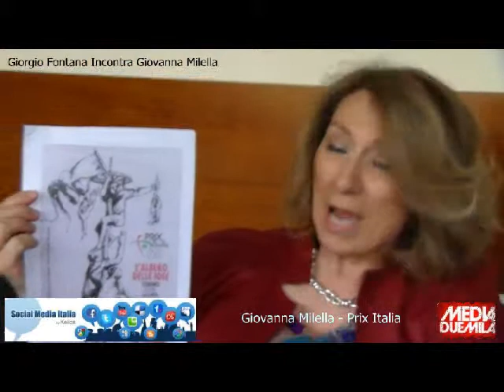Intervista a Giovanna Milella - Prix Italia - quinta parte